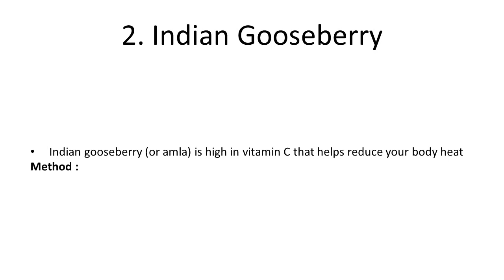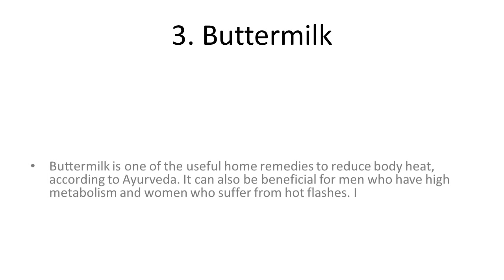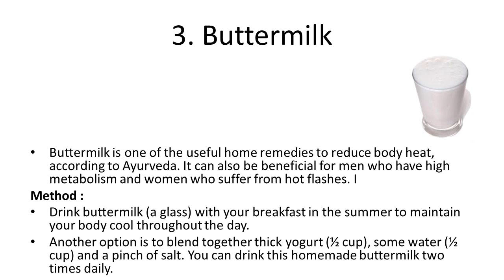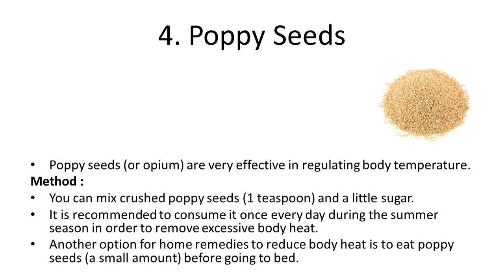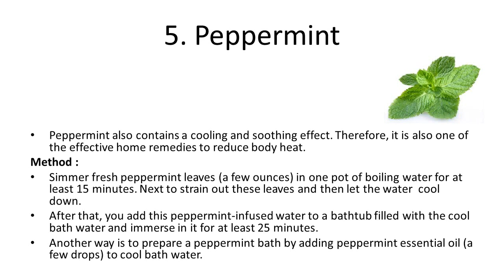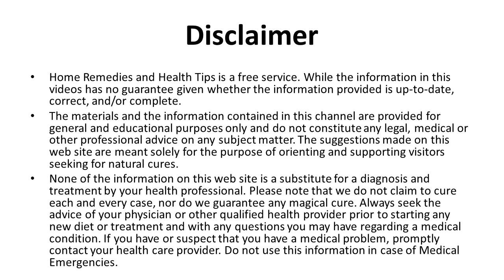Top 5 Home Remedies to Reduce Body Heat Naturally | Tips to Reduce Body Heat